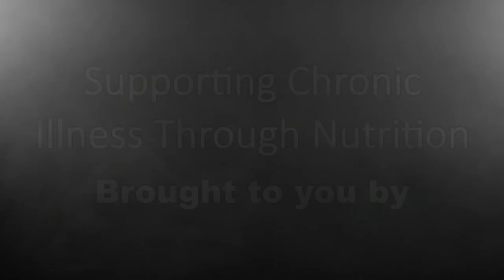Fibromyalgia and Nutrition with Registered Dietician Joy Lenz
In this Informational Video, Kristal teams up with Registered Dietician, Joy Lenz, Founder of "Bring Joy To Your Kitchen," to discuss supporting overall health, while living with Chronic Illness, cooking hacks and nutritional advice to support health and wellness!